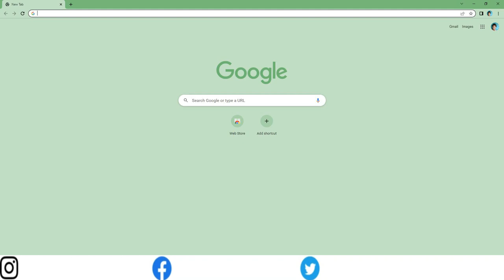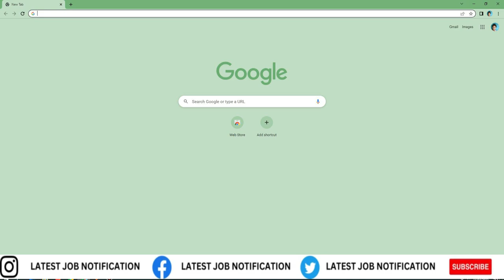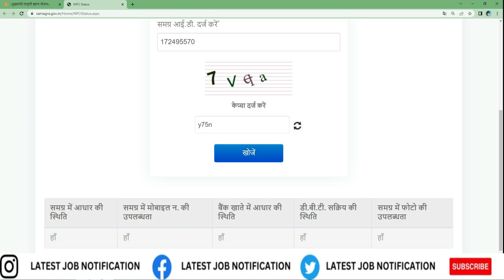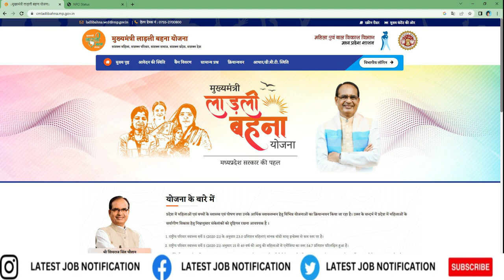आधार कार्ड को बैंक से कैसे लिंक करे और DBT क्या है || aadhar card ko bank se kaise link kare